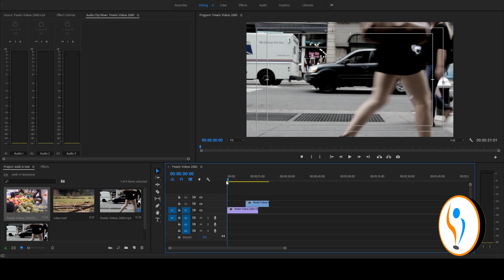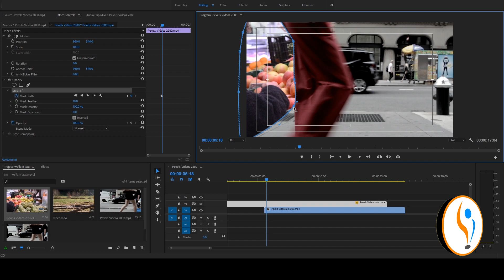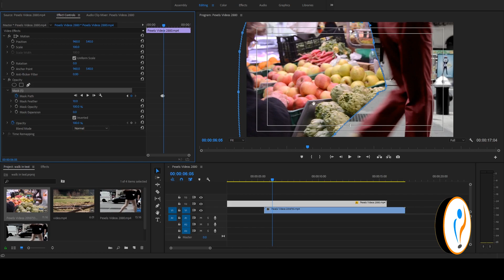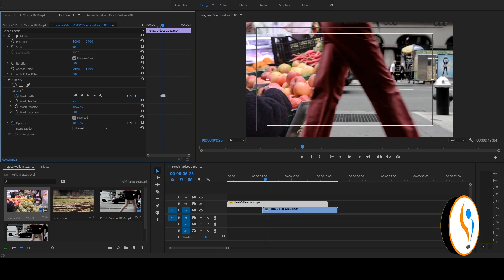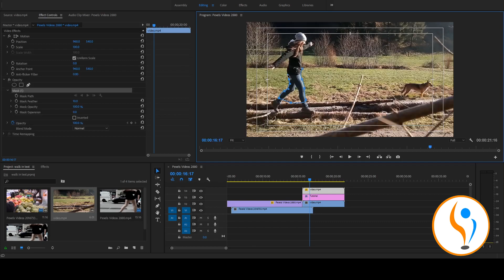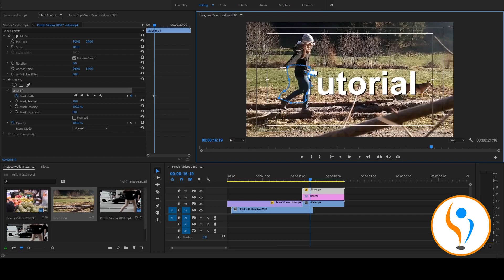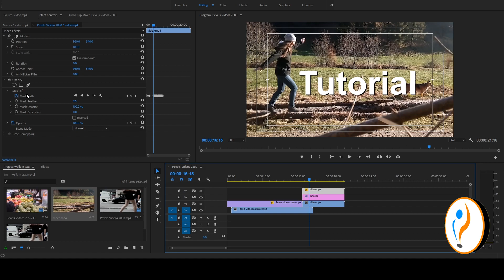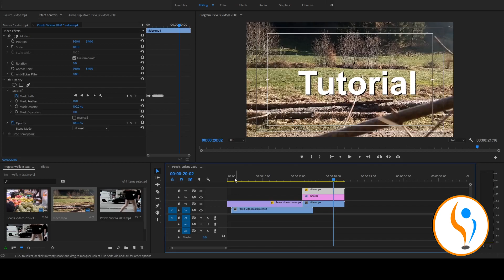How to use Mask in Premiere Pro: Premiere Pro Tutorial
공유 해주세요, 감사합니다.